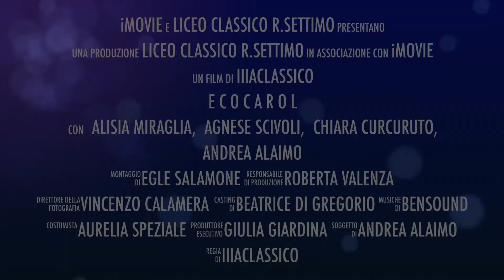Scuole ambasciatrici 2019/20 - IoeilPEperlAmbiente - Liceo R. Settimo di Caltanissetta